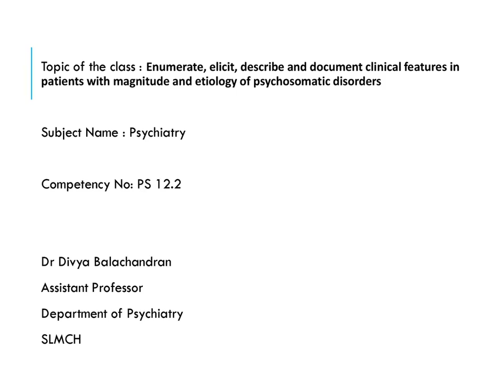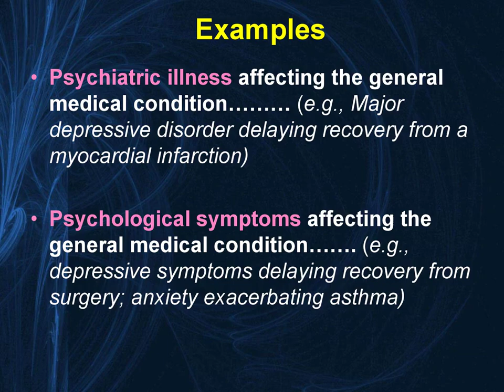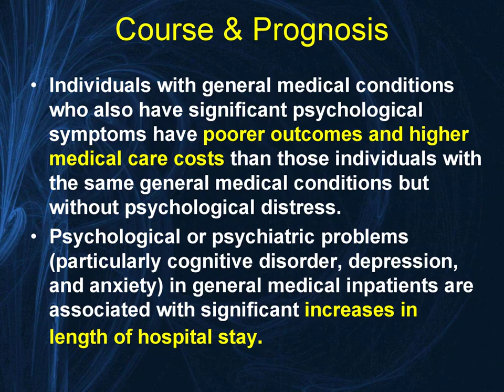MBBS Classroom Presentation by | Dr.Divya Balachandran |Psychiatry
Topic of the class : 12.2 Enumerate, elicit, describe and document clinical features in patients with magnitude and etiology of psychosomatic disorders
Subject Name : Psychiatry
Competency No: PS 12.2
Dr Divya Balachandran
Assistant Professor
Department of Psychiatry
SLMCH